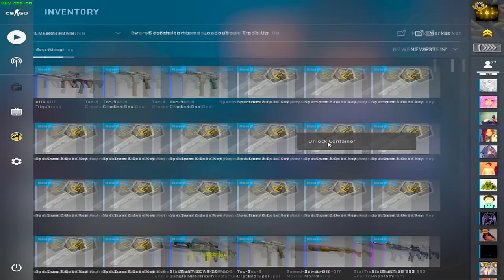civilian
edit by @kinkstou